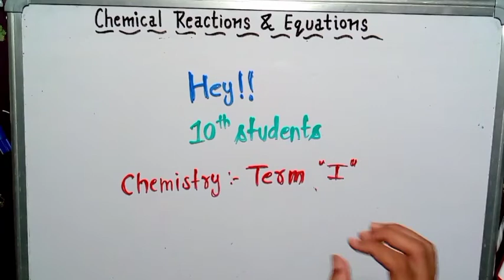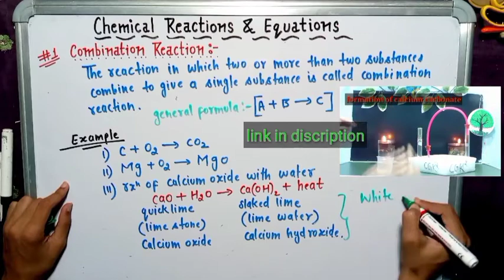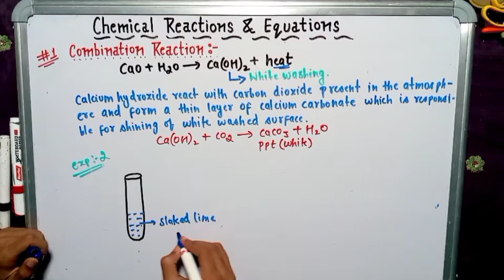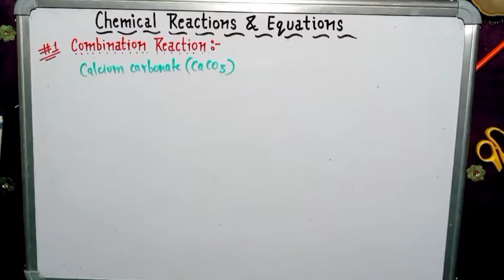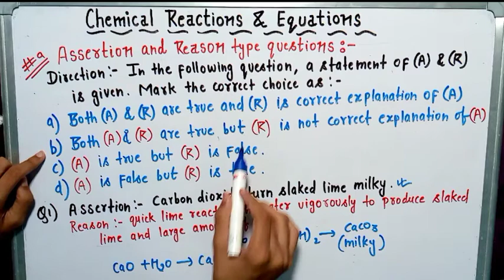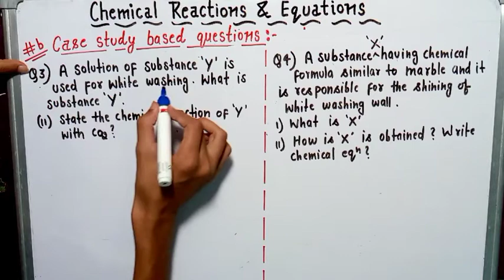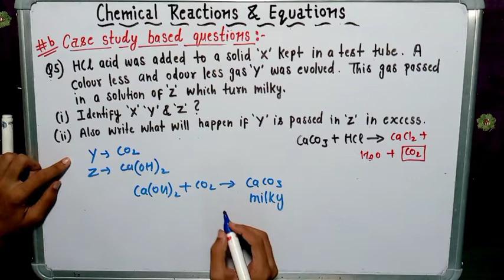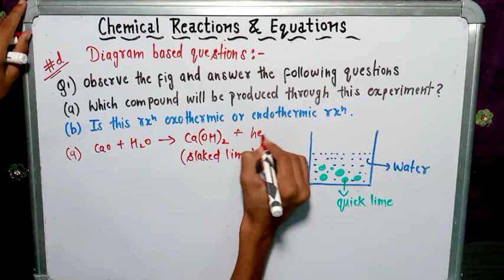combination reaction concept + pyq + mcq + assertion reason question + case study questions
Your quire's :-
assertion and reason type questions chemical reactions and equations class 10 cbse science
assertion and reason of chemical reaction and equation
assertion and reason of science chapter 1 class 10
assertion and reason type questions
class 10 chapter 1 assertion and reason questions
class 10 science chapter 1 assertion and reason question
class 10 science assertion and reason type questions chemical reactions and equations
assertion and reason type questions chemical reactions and equations in hindi
assertion and reason based questions class 10 science
chemical reactions and equations class 10 science assertion and reason based questions
assertion and reason type questions chemical reactions and equations class 10 science in hindi
important assertion and reason based questions of science chapter 1
chapter 1 science assertion and reason type questions
assertion and reason based questions chemical reactions and equations for board exam preparation of class 10 CBSE
important questions of chemical reactions and equations class 10 science cbse
chemical reactions and equations case study questions class 10 science chapter 1
chemical reaction and equation case based questions class 10
chemical reactions and  questions diagram based question class 10
chemical reaction and equation diagram based question class 10 science
class 10 science chapter 1 chemical reaction and equation diagram based question
class 10th science chapter 1 diagram based question
diagram based question on chemical reaction and equation class 10
diagram based question of chemical reaction and equation class 10
diagram based question in chemistry class 10,
diagram based question class 10
chemical reaction and equation important question
case study question on chemical reaction and equation class 10
case study questions on chemical reaction and equation
case based mcq question
case based questions of chemical reaction and equations
case based question of chemical reaction and equation class 10
case based question of chemistry chapter 1 class 10
multiple choice questions based model question paper 01 science
multiple choice questions of science class 10
multiple choice questions of acid base and salt
multiple choice questions of chemical reactions and equations
mcq on chemical reactions and equations class 10
mcq on chemical equation and its type
mcq on chemical reactions and equations
mcq on chemical reactions and equations class 10 ssc
mcq on chemical reactions and equations class 10th
mcq chemical reactions and equations class 10
mcq of chapter chemical reactions and equations class 10
chemical reactions and equations mcq 2022
chemical reactions and equations mcq quiz
chemical reactions and equations multiple choice questions
mcq related to chemical reaction and equation
mcq on chemical reaction and equation class 10th
100 mcq of chemical reactions and equations
chemical reactions and equations class 10 mcq 2021
chemical reactions and equations class 10 mcq home school
mcq question for class 10 science chemistry chapter 1
mcq class 10th chemistry chapter 1
class 10 chemistry MCQ 2022
mcq class 10 chemistry ch1
mcq of ch 1 chemistry
chemical reaction and equation class 10th
concept of combination reaction and question related to combination reaction
type of chemical reaction

Link of assertion and reason type questions of chemical reactions and equations class 10

Link of assertion and reason type questions of acid bases and salt class 10

Link of assertion and reason type questions of metal and non metal class 10

Passage based questions of heredity and evolution class 10

You can all ask your doubt in instagram 🙂
I hope you all enjoyed this lecture 🙂

If you have any quire's regarding this topic you all fell free to ask me in the comment section